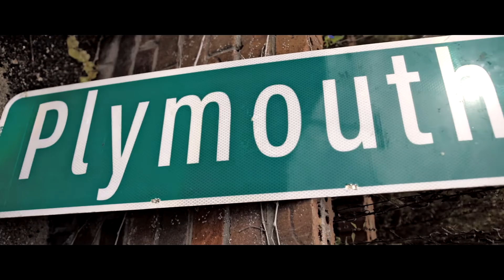Spadez Rich Ft. Z Real - Been There | Shot